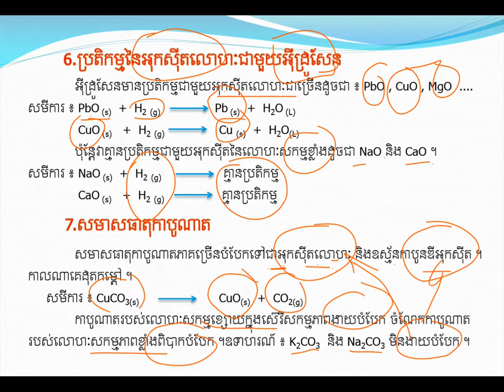អុកស៊ីតលោហៈជាមួយអ៊ីដ្រូសែននិងការបូណាត||Metaloxide with H2 and carbonate||គីមីថ្នាក់ទី១១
អុកស៊ីតលោហៈជាមួយអ៊ីដ្រូសែននិងការបូណាត
ដកស្រង់ចេញពីសៀវភៅរបស់ក្រសួងអប់រំ យុវជន និងកីឡា
ជំនួយដល់ការសិក្សារបស់សិស្សានុសិស្សថ្នាក់ទី១២
គោលបំណងចែករំលែកចំណេះដឹងគីមីវិទ្យា